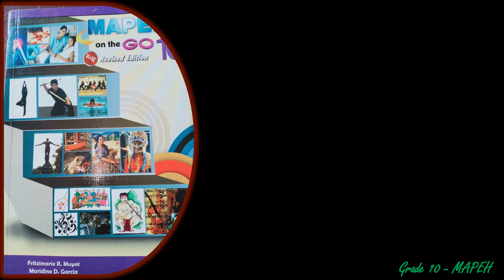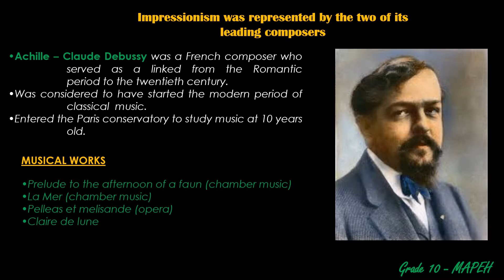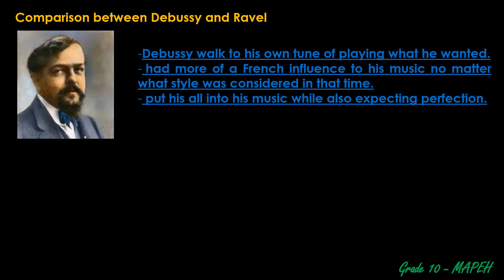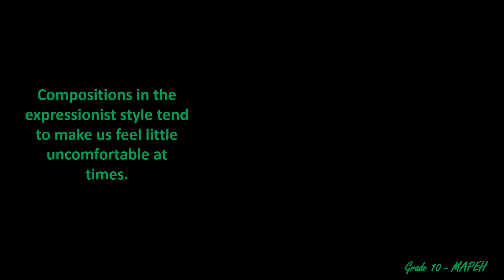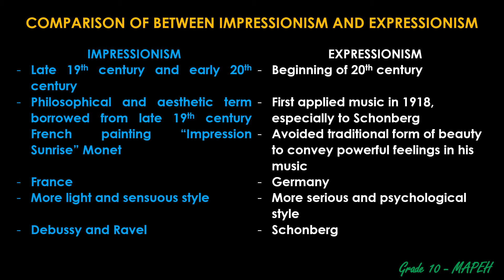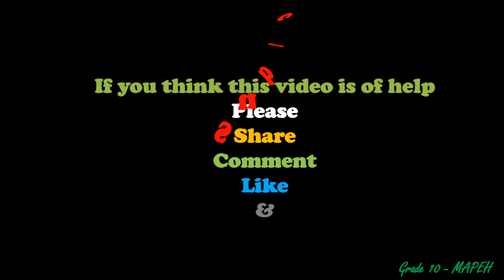MAPEH - 10 Lesson I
A simple video, Supplement for Modules. Specifically For Misamis Oriental Institute of Science and Technology Students "MOIST".

You are free to comment.

God Bless!!